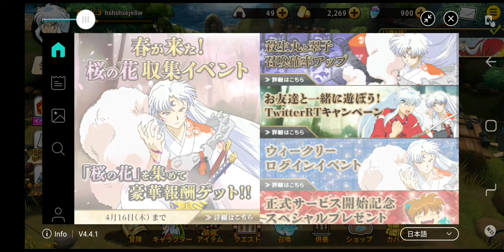Inuyasha: The Awakening Story New Game Playthrough Sidequests list:4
Inuyasha the Awakening story walkthrough I hope you enjoy!